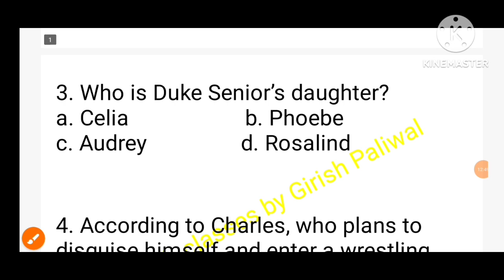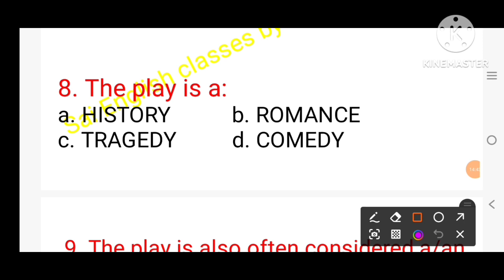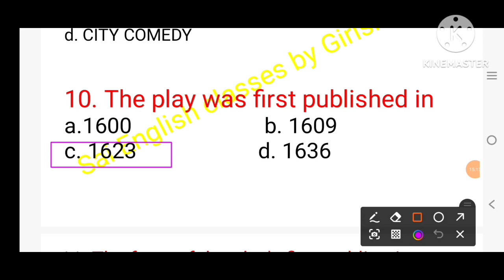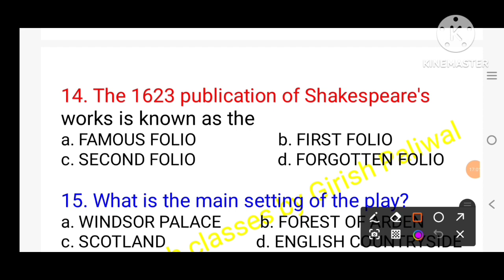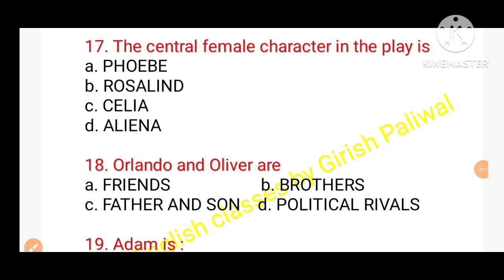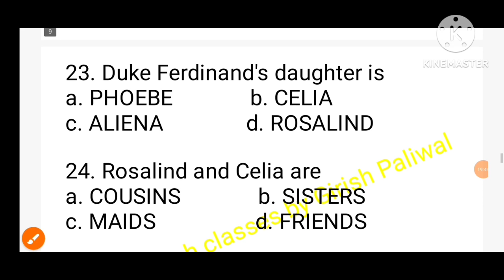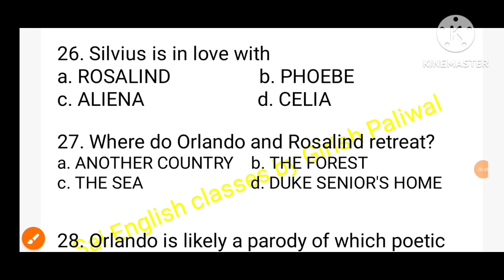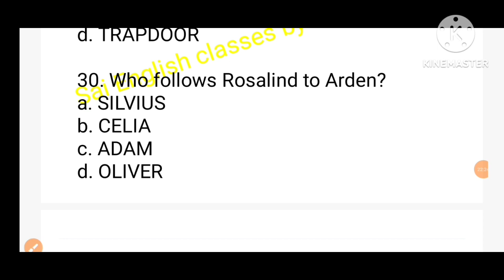As you like it MCQs, Uttarakhand LT ✔️🔥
mocktestofuttarakhandltenglish
uttarakhandltenglish
Motherof1084mcqs
saienglishclasses
uttarakhandltenglish